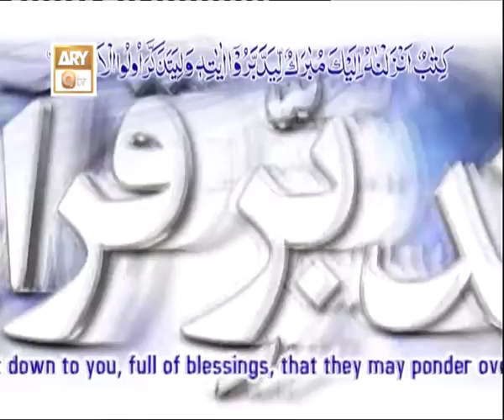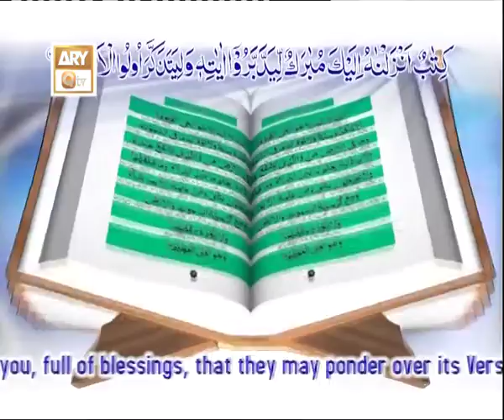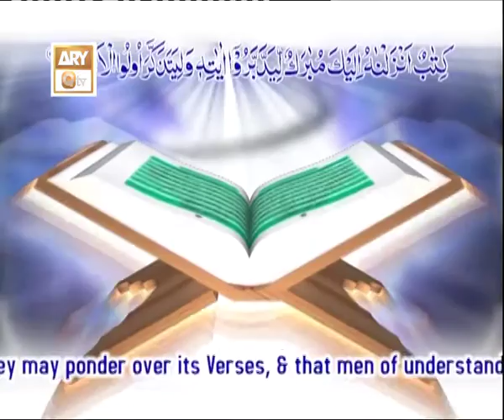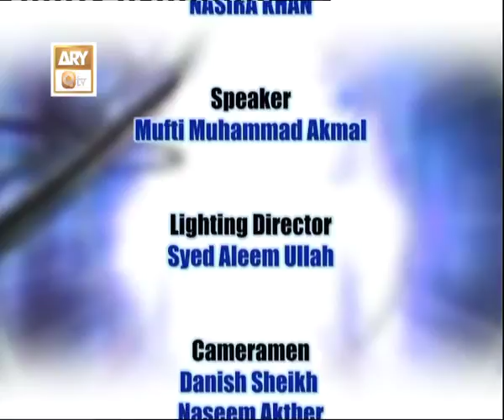Tadabbur-e-Quran Ep 737 - Surah Al-Hadid - ARY QTV